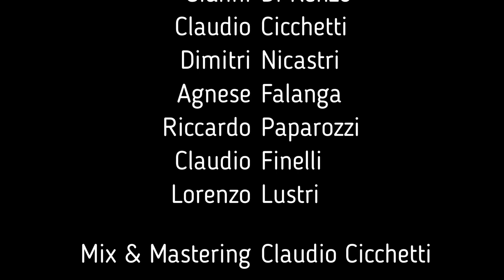Funky Fat Official Video | Snare Madness di Gianni Di Renzo | Saint Louis College of Music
"Funky Fat" il brano eseguito dal laboratorio di "Snare Madness" diretto da Gianni Di Renzo 🥁🎶
Con Agnese Falanga Claudio Cicchetti Nicastri Dimitri Riccardo Paparozzi Claudio Finelli Lorenzo Lustri
Mix&Mastering Claudio Cicchetti
Video editing Lorenzo Lustri